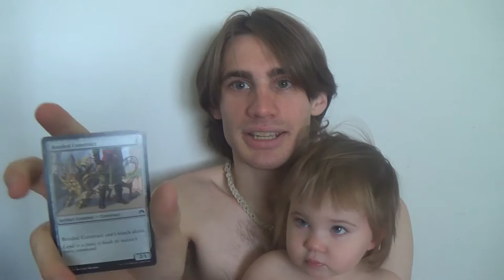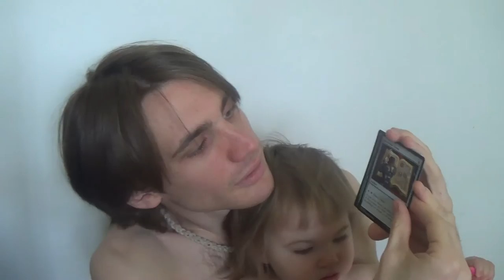Magic Origins Pack Opening feat. MY BABY \(^-^)/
I apologize for the chest hair.
I definitely do not apologize for the baby. (^-^)

I forgot that this is how I recorded it until after she was not with me anymore, so I could not rerecord, unfortunately.

That being said, she certainly makes it worth watching, at least to me. Then again, I may be pretty biased. (^_^)

If you need to, then just listen rather than watch, too.

Thanks to our patrons:
BasicSwamp
Vladictus